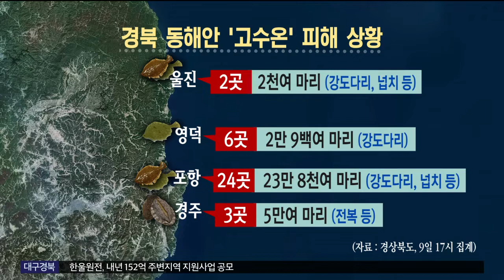[대구MBC뉴스] 고수온 경보 확대…어류 폐사 속출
내용: 고수온 경보 확대…어류 폐사 속출 - 박상완 기자 (포항M)